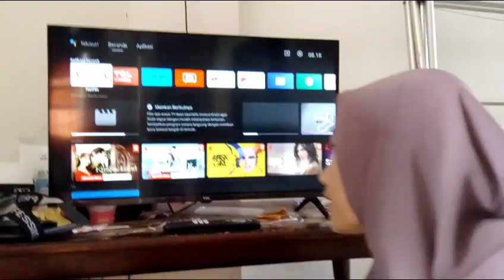HARI MINGGU PADA LIBUR, MAMA MASAKIN RICA RICA AYAM ALA ALA 🤭